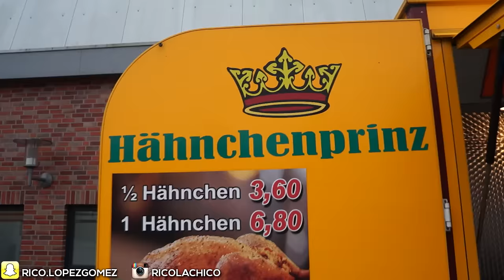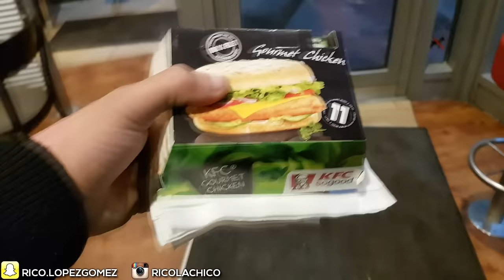Vlog! LifeStyle & Festival in Hamburg mit der Barong Family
!!Social Media!!

!! Spotify: Lachico123 Ricos Musclegym :)!!
Intro: T.A.T.U - All Things she said ( Rusty Hook Flip)
Outro: Blue Skies (revoke Remix) - Lenka
Song: Neptis - Playground (Trap Music No Copyright)
DJ Quads - Sunny (Happy Vlog Music No Copyright)